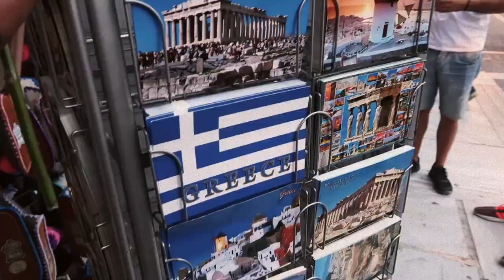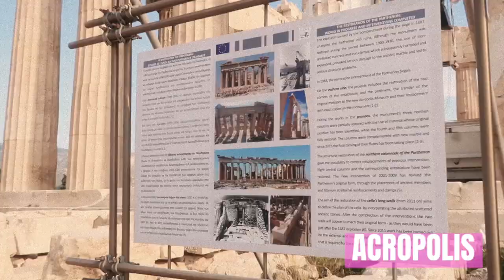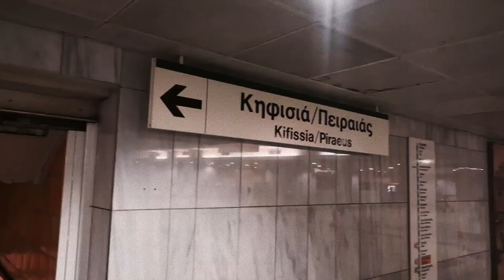WEEKLY VLOG IN GREECE | First time in Athens + Mykonos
follow & slide through :
@janetnimundele on all platforms

• Editing Software: IMovie11
• Camera Model: Canon G7x mark ||
• Age: 24
• Ethnicity: African Indian
• Height: 5'5 (164cm)